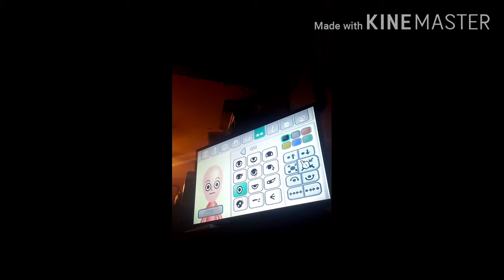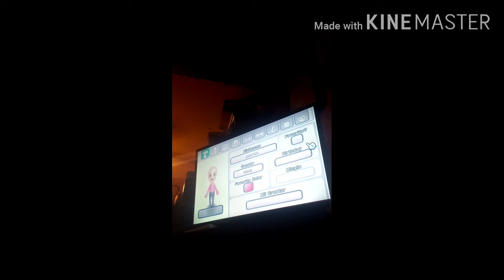how make patrick star on the mii channel